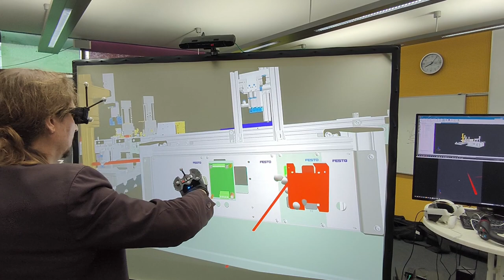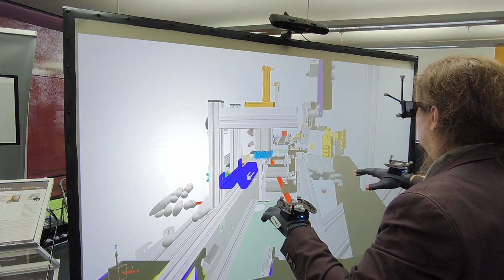moreViz realtime Virtual Reality Bridge with Manus Gloves and ART Tracking on Powerwall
moreViz is the ultimate realtime VR Bridge for professional CAD. The 3D view of the host application is directly mirrored into any VR environment, from 3D Powerwalls, to CAVEs, to Head Mounted Displays and glasses-free 3D monitors.

In this video we show the new add-on of 2024: moreViz'es native compatability to Manus VR gloves. The tracking in the setup is achieved with technology from Advanced Realtime Tracking.

The current Head Mounted Display range:
* Oculus Quest 1/2/3
* HTC Vive Pro 1/2
* HTC Vive Focus 1/2/3
* HP Reverb G1/2
* Varjo HMDs
* Pico3 Business
* Any Steam-VR compatible HMD

Here's the current certified app list:
NX
Solid Edge
Plant Simulation
Process Simlulate
JT2Go
Teamcenter Visualization
SAP Visual Enterprise
Catia / Delmia
Catia Composer (Player)
Solid Works
PTC Creo
Alias Design
ICEM Surf
IPS Cable Simulation
Ansys Mechanical
Ansys Ensight
Ansys Workbench
LS PrePost
Coin3D/CVExperimentsLab
TecPlot
SimPack
Moldflow Communicator
Fledermaus
Qimera
Petrel
Voxler
Acute3D Viewer
Meshlab
Metashape
ArcGis Desktop/ ArcScene
Sketchup
visTABLE
3DS Max
3D Tool
RoboDK
BimCollab Zoom
Autodesk Navisworks
DelftShip
FlexSim